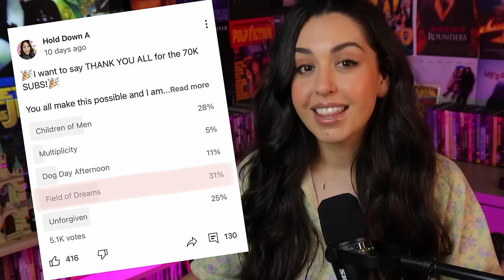Field of Dreams is MAGIC! First Time Watching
Thank you all for Voting in the 70K SUB Poll! This movie was so heartwarming and magical ! I was so happy to hop on for the ride!
Don't forget to hit the SUB and the like! I really appreciate the love and support on my lil channel! It means the world to me to have you here watching movies with me and the rest of the crew every week!

Here are some links if your interested!👀

🎉🎉Enter to win your own POSTER!🎉🎉
Enter for a chance to win any poster valued at $20 or less, please provide your name, email
Here! draws are once a month!

Original Movie: Field of Dreams (1989)